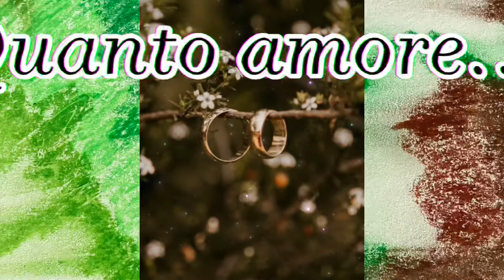Quanto amore... tra di noi...